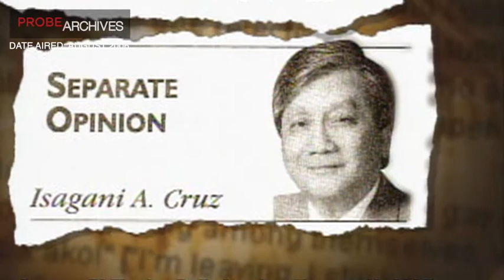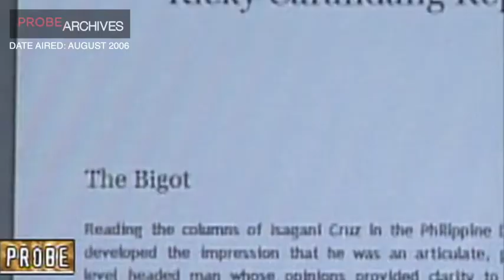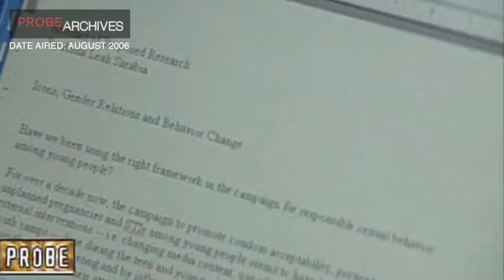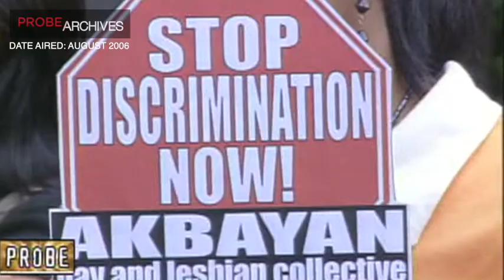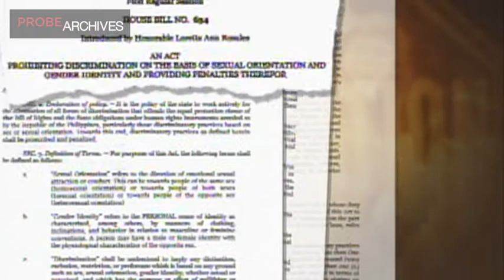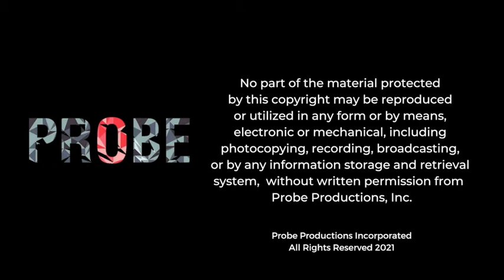Probe Archives: The Probe Team | In or Out?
Many people believe that the lives of gays and lesbians in the Philippines are a lot easier, unlike in some countries where homosexuality is illegal. In some aspects, that is probably true. But it is still not quite a bed of pink roses.

In this story produced in 2006, Probe highlights the difficulties of being “out” in Philippine society.

Program: Probe
Date Aired: August 30, 2006